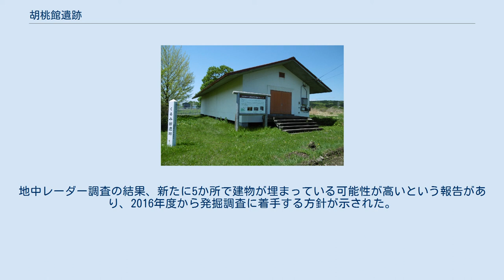胡桃館遺跡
胡桃館遺跡（くるみだていせき）は、秋田県北秋田市にある古代遺跡である。
 胡桃館遺跡収蔵庫 1961年（昭和36年）、鷹ノ巣駅北西1kmの地点にある鷹巣町立鷹巣中学校（現・北秋田市立鷹巣中学校）の運動場造成の整地作業中、須恵器の大甕と土師器鉢が出土した。
1963年（昭和38年）4月には、運動場北側の野球場造成工事中、掘立式柱6本、板材、貫穴のある角柱が見つかった。
翌1965年（昭和40年）10月、野球場の整地のため土砂採取中、刀子、土師器坏、箸等が出土するとともに、巨大な土居が現れた。
このことによって、秋田県教育委員会は、鷹巣農林高校教諭・冨樫泰時氏に依頼し現場を調査し記録作成を行った。
 この調査により、土居の南側に三間の扉が方立柱とともに残り、きわめて重要な遺跡であることが知られたので、1966年（昭和41年）11月には文部省文化財保護委員会が視察、1967年（昭和42年）7月から3年にわたって発掘調査が行われる。
建物の上半分は洪水により流出しているものの、下半分は建物が立ったまま土砂に埋没している状態で残されている。
 建物4棟と柵列、掘立柱列が見つかっている。
建物は柵で囲まれ、2棟の建物は住居跡、残りは高床の建物と役所のようなところと考えられている。
建物はスギ材を使ったもので、30cm四方の角材や、厚さ5cmで幅20cmぐらいの板材が使われている。
構造も立派で技術の高さが指摘されている。
千年前の建物がそのままの状態で出土した例は、奈良・京都の神社仏閣を除いてほとんどない。
桃舘遺跡では4棟の建物が見つかっている。
そのうち中心的な建物である2棟が板校倉式と呼ばれる構造をしていた。
校倉式建物は、木材を積み上げて壁を作る、ログハウスや東大寺の正倉院と同様の構造で、柱や梁を組み合わせる軸組構造が主流の日本建築においては、珍しい構造といえる。
校倉建物は史料から、諸国の官衙には校倉があったが、建物は残っていない。
また、東北地方で現存最古の建物は中尊寺金色堂（1124年）であり、それよりも古いことになる。
 また、土師器や須恵器、木器、墨書がある土器や木札・木簡などが出土しているが、建物の規模に比べて少ないとする指摘もある。
 この遺跡は915年十和田湖の火山の噴火にともなう洪水によって埋没したものである。
埋没遺跡は米代川をはさんで対岸の秋田内陸縦貫鉄道 秋田内陸線 縄文小ヶ田駅周辺の地区からも2棟発見されており、江戸時代には菅江真澄、平田篤胤、黒沢道形らが記録を残している。
915年の十和田湖火山の噴火は文書記録には一切残っていないが、三湖伝説として人々の間に物語として語り継がれていったと思われる。
 北秋田市の教育委員会に申し込むと、胡桃館遺跡の出土品収蔵庫の見学ができる（ただし、学術的な調査のみ）。
 北秋田市の胡桃舘遺跡から1967年に発掘されていた木簡に「月料給出物名張」とされるものがあると2005年発表された。
これによると、この木簡には「玉作麻呂」などの名前が記されており、それぞれに「米三合」などの数量が書かれていた。
玉作は元慶の乱の時に、政府側についた蝦夷の名字である。
 2008年7月に北秋田教育委員会と独立行政法人奈良文化財研究所は合同で地中レーダーなどを使用した調査を行い、新たな遺跡の調査を行った。
2012年2月7日に、この調査の報告会が北秋田市中央公民館で行われた。
地中レーダー調査の結果、新たに5か所で建物が埋まっている可能性が高いという報告があり、2016年度から発掘調査に着手する方針が示された。